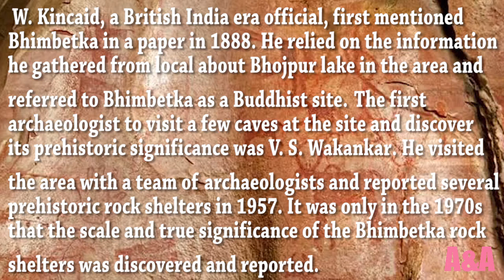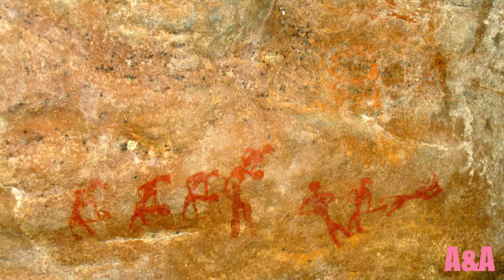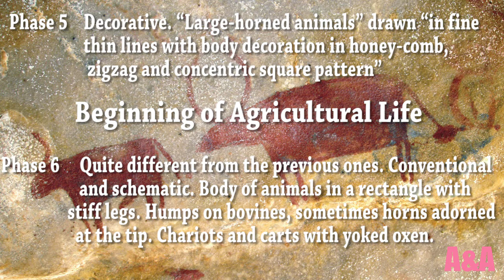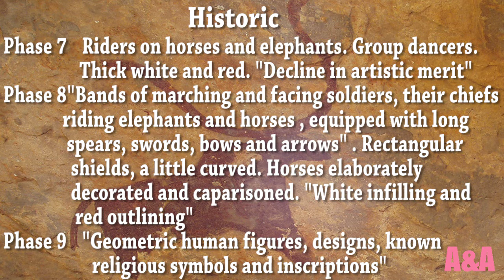10000 years old Rock painting of Bhimbetka rock shelters